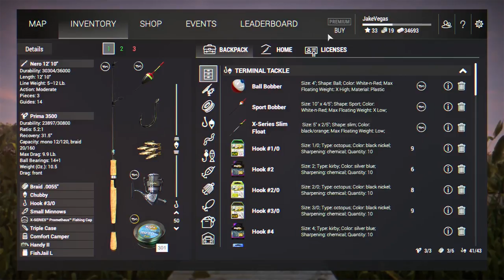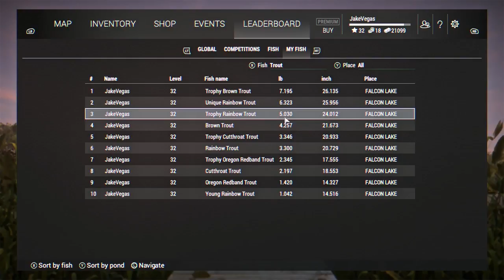Fishing Planet Tips | Ep 17 | Catch Rainbow Trout | Trophy & Unique | Falcon Lake, Oregon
Fishing Planet Tips | Ep 16 | Catch Rainbow Trout | Trophy & Unique | Falcon Lake, Oregon -- part of Jake Vegas Digital's Fishing Planet How to catch fish series.

Help Jake Vegas continue to rock the YouTube world by donating at the link below (Jake Vegas Digital was previously known as Real American Gamer):

1CtNayqTV2T63Xv9uQvqJJcmsjSDAcHi7X

All donations are greatly appreciated, and will help keep this channel alive and rockin'!

This Fishing Planet Oregon Guide will show you how and where to  catch Trophy and UNIQUE rainbow Trout.  These are Fishing Planet 2017 Tips for fishing planet Oregon common trout, Oregon trophy trout, and fishing planet Oregon  unique trout. Here on the beautiful fishing planet falcon lake Oregon you will see that with the right lures and baits,  catching fishing planet falcon lake trout isn't so difficult. Trophy and unique rainbow trout.

My Twitter layout is from my previous channel "Real American Gamer," but I am going to use it for "Jake Vegas Digital" from now on: